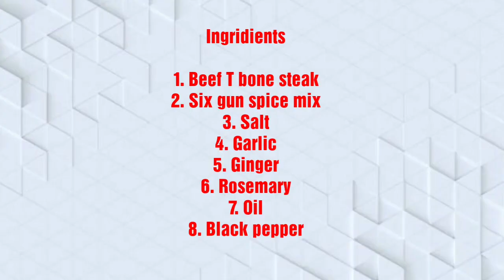Pan seared T-bone steak/Perfect T-bone steak recipe/cooking the best T bone steak on the stove